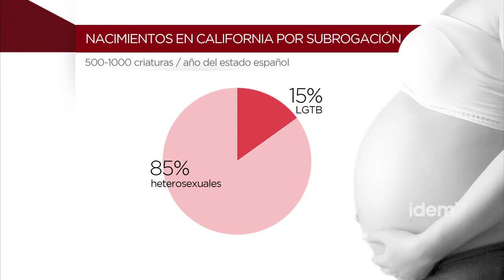¿La familia es lo que importa? [esp]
Subtitulado para personas sordas, y en español.

Sigue todos nuestros programas en idemtv.com
Que la legislación está haciendo retrocesos importantes respecto a los derechos LGTB no es ningún secreto . Que las leyes vigentes permitan interpretaciones según la orientación sexual tampoco. Este mes de febrero el Tribunal Supremo dictó una sentencia en la que se anula la inscripción , por parte de una pareja de hombres, de dos niños de 5 años en el registro cívil , amparándose en la ley vigente que aprobó el 1957 y sólo ha tenido algunas revisiones parciales . Según la sentencia no se puede inscribir a los niños para que se vele por sus derechos y por el derecho a conocer el origen biológico .

Estos hechos se producen en una situación de gestación subrogada en Estados Unidos , un hecho que hace unos 18 años que se produce y que afecta negativamente , únicamente las parejas gais . La sentencia ha indignado al colectivo LGTB y , especialmente el colectivo de familias de gais y lesbianas que son las que han ido poniendo sobre la mesa la desprotección de las criaturas y familias en esta situación.